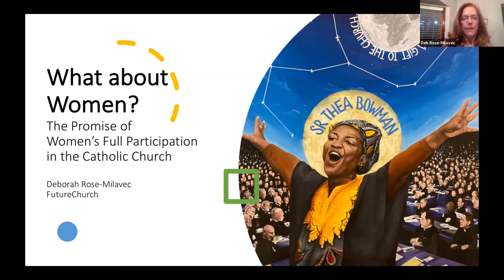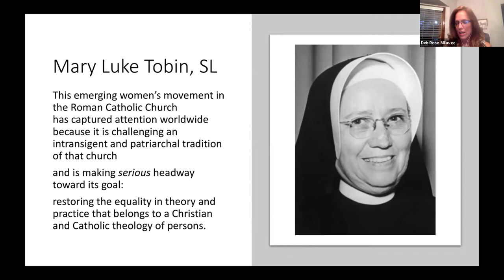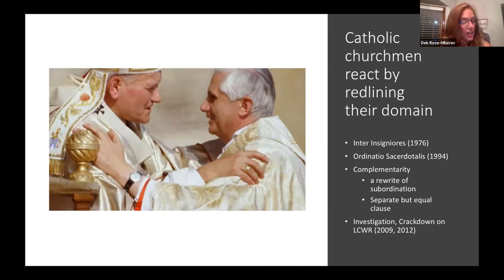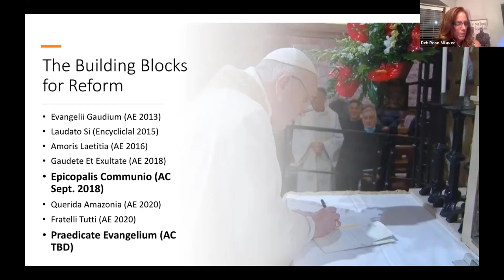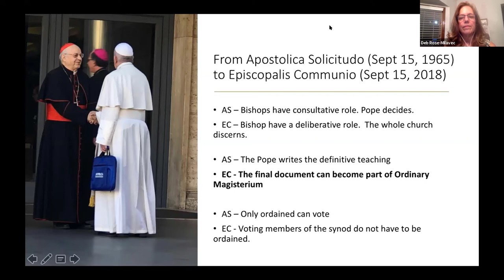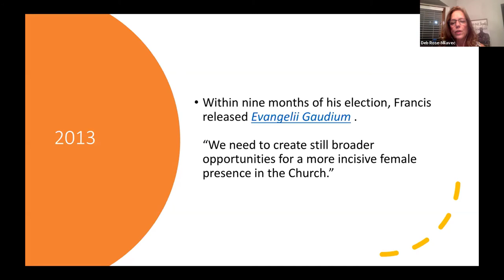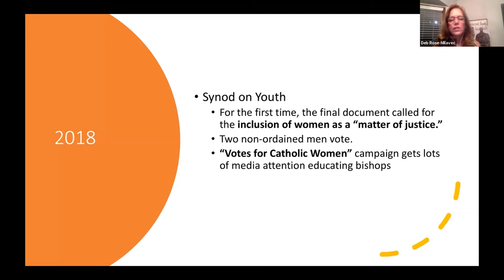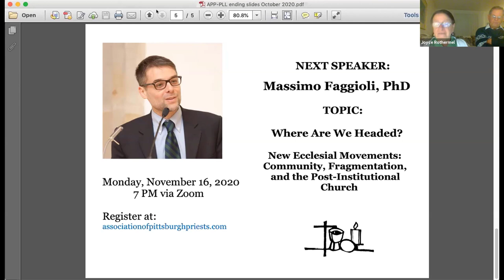Deborah Rose Milavec - What about Women? The Promise of Women’s Full Participation in the Church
Deborah Rose Milavec
What about Women? The Promise of Women’s Full Participation in the Church